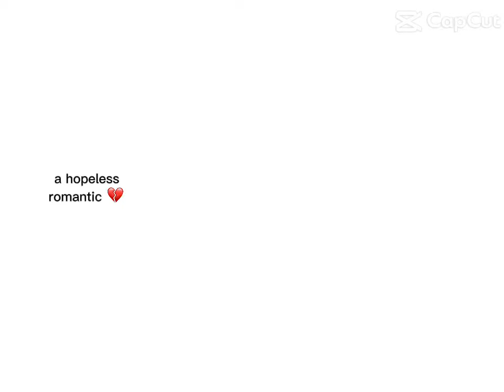It’s sometimes funny 😄 ￼